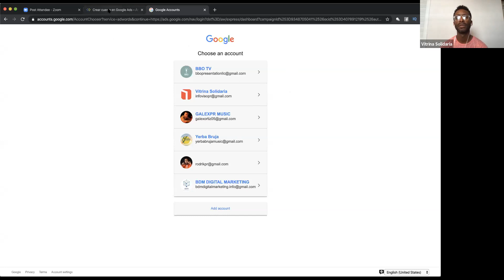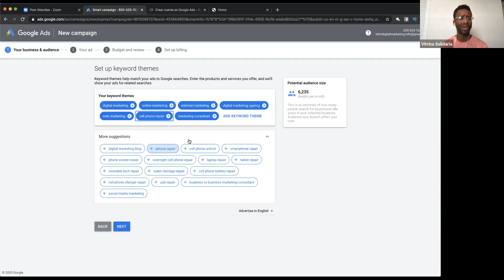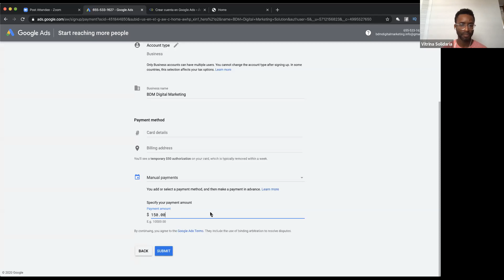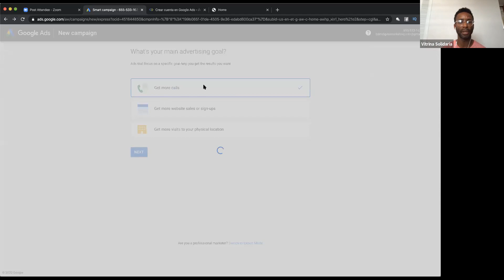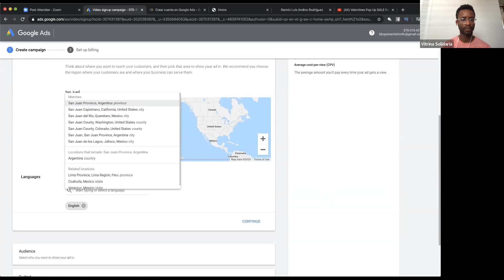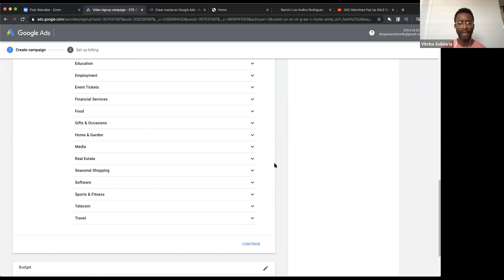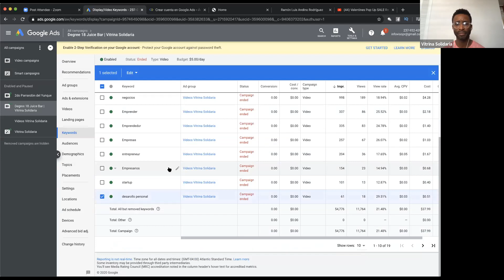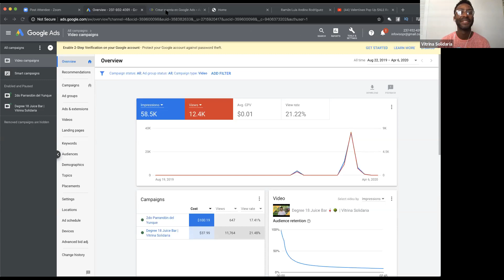Posicionamiento Digital (Google) | Vitrina Solidaria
Posicionamiento Digital Google con nuestro tallerista Ramón L. Andino de BBO Presentation Services.